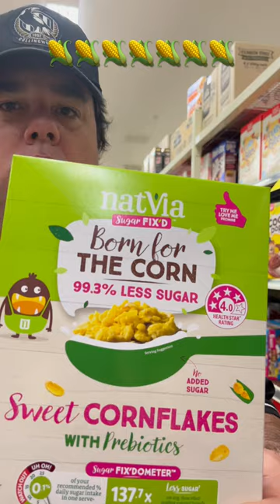Born For Corn? 🌽🌽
Where you born for corn?